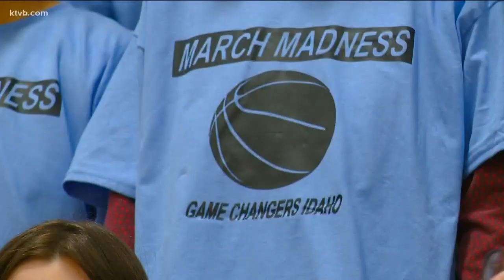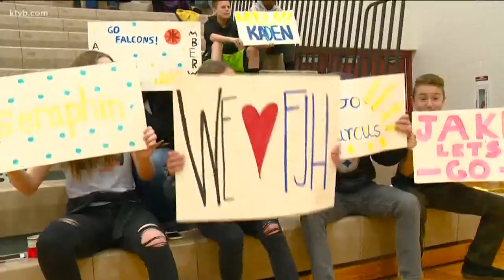7's Hero: Game Changers Idaho proves anything is possible on the court for students with disabilitie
Students with disabilities from three Boise junior high schools were invited to participate in a March Madness basketball tournament to make sports more accessible for all.